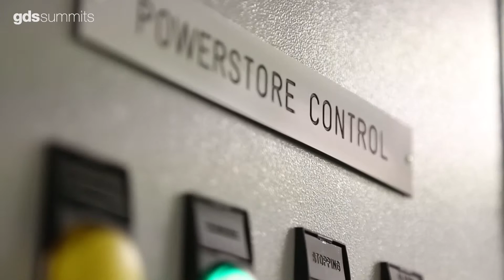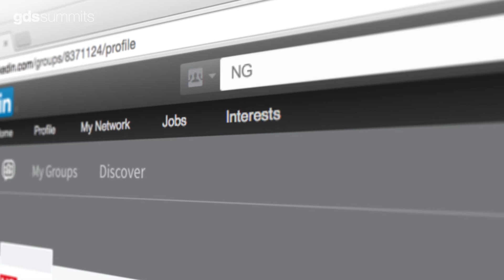Grid edge technologies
Grid edge technology - it's a fairly new concept in the August utilities industry. Master of Ceremonies Carla Curtsinger looks at what the edge is and what it offers us energy consumers.